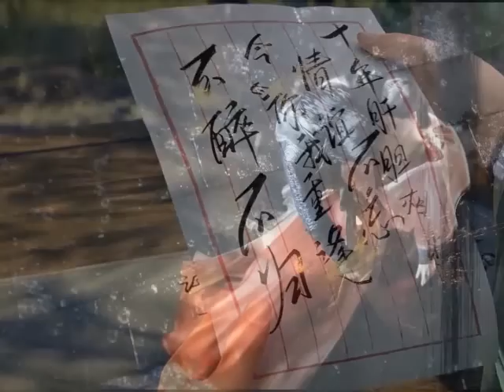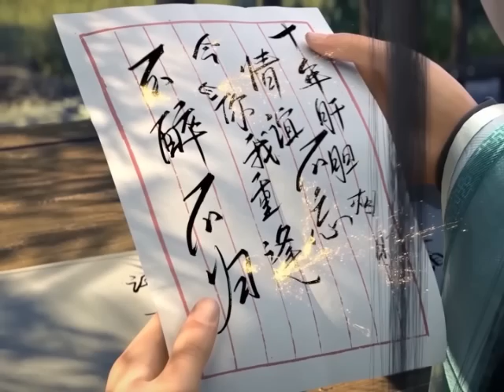มหายุทธทลายสวรรค์ ตอนที่3983-3984